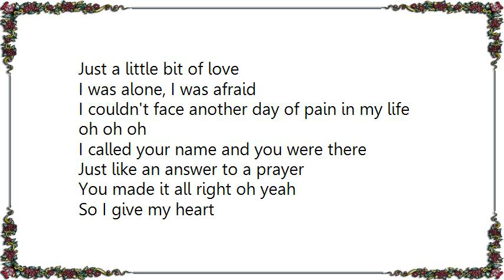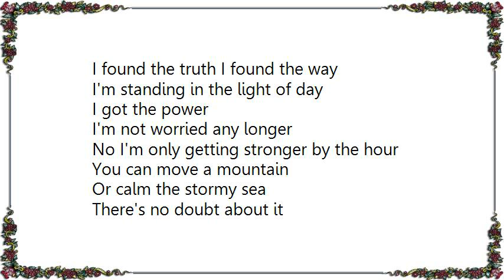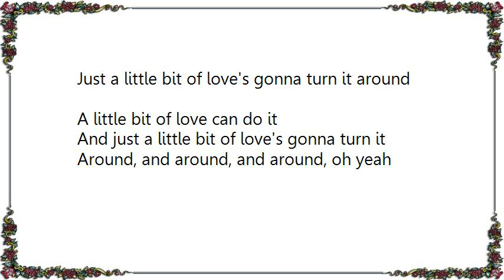Céline Dion - Just a Little Bit of Love Lyrics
[Lyrics Céline Dion - Just a Little Bit of Love]
Just a little bit of love
I was alone, I was afraid
I couldn't face another day of pain in my life oh oh oh
I called your name and you were there
Just like an answer to a prayer
You made it all right oh yeah

So I give my heart
And I give my soul to you oh I do
I know I found the truth oh hey

Just a little bit of love's gonna turn it around
A little bit of love can do it
And just a little bit of love's gonna turn it
Around, and around, and around, oh yeah

I found the truth I found the way
I'm standing in the light of day
I got the power
I'm not worried any longer
No I'm only getting stronger by the hour

Or calm the stormy sea
There's no doubt about it
I truly do believe

And just a little bit love's gonna turn it
Around, around, and around, oh yeah

And it can free your mind
Yes it can free your soul
Yes it can free your mind
And it can free your soul

Free your soul let it go let it go
Just a little bit of love just a little bit of love
Yeah